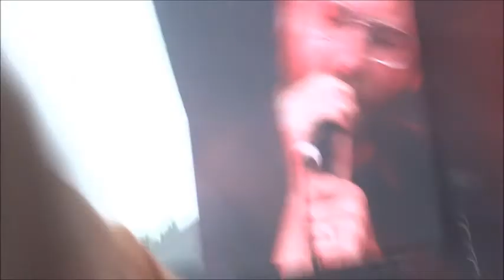Rock Werchter 2013 Highlights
Including:
- The National
- Green Day
- Sigur Ros
- Bloody Beetroots
- Netsky
- The Hives
- Kings Of Leon
- Blur
- Stereophonics
- Django Django
- James Blake
- Goose
- Rammstein
- Depeche Mode
- Editors